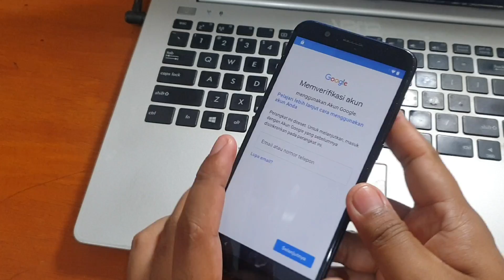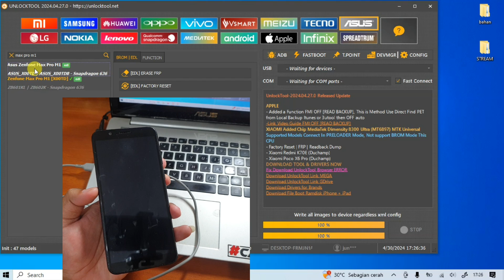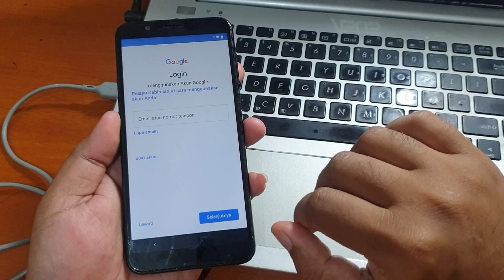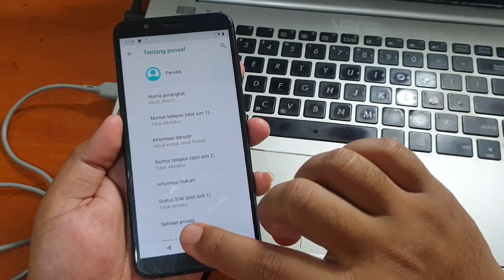Cara Bypass Frp Asus Zenfone Max Pro M1 Unlocktool Method